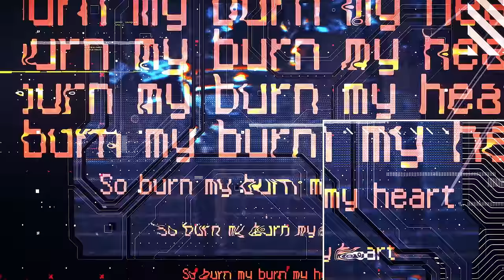Giga - Beyond the way ft.Miku・Rin・Len【MV】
Vivid BAD SQUADへの書き下ろし楽曲です。

息つまるばかりで　温い退屈な夜道で
（mellow mellow mellow）
ルールは無視で行きたいね
So burn my burn my heart

uh 悟られそう
uh 可か不可 Get down now
uh あーあ
もうきっと　優等ぶった”I”じゃ居られないくらい
どうしようもない

yuh 無理目のクエスチョン
ha 実存？　フィクション？
You make me サゲなのなんで？
I know the way
願ってるばっかじゃ叶わない
めちゃくちゃにされたって変わらない
まあね　喰らえ　覚醒

待ってライトあびる感覚甘い罠
見当違いdisも聞き飽きたわ
そりゃねいけるところまでTake me higher
どう？　Turning back無理って　とっくに分かってんでしょ

uh 悟られそう
uh あーあ
もうずっとしゃんと居られないや
それは誰のせい？

終わらない夢を描こう　描いて
願ったまま欲しがった　その先へ
終わらない夜を超えていこう　超えていこう
このまま　焦がれた向こう側へ

はあぶっちゃけ解せないや
勝算なくても行っちゃえ！とか(#^ω^)
運命感じる感受性は否めない

跳べ　吠え　目で　追って
いつでもNO.1
そこどけ　速攻揺らせ
攻め　甘美な時　Ride on now

Shake it up,まだまだ
Go beyond the way! yuh

行き詰まるばかりで　ずるい言葉を探して
（mellow mellow mellow）
I am me 研ぎ澄まし
本能に従って　行け
Holla “We are the Winners”!

uh 張り裂けそう
追いかけて合わせた背が熱くて
もう一生鳴り止まない　限界の向こう側へ

Ready Steady? Get out the way.